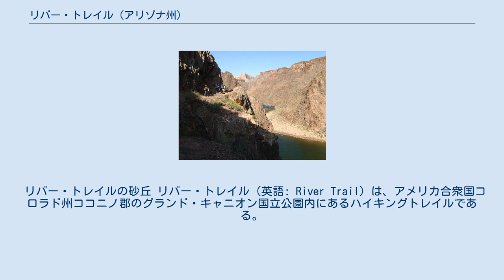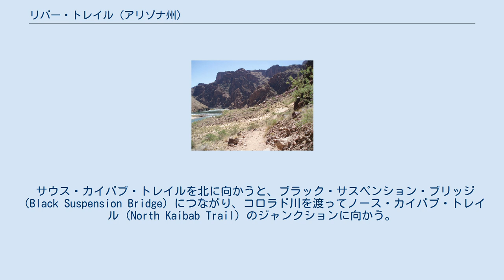リバー・トレイル (アリゾナ州)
ココニノ郡_(アリゾナ州)
グランド・キャニオン
グランド・キャニオン国立公園のハイキングトレイル
リバー・トレイルを歩く。
 リバー・トレイルの砂丘 リバー・トレイル（英語: River Trail）は、アメリカ合衆国コロラド州ココニノ郡のグランド・キャニオン国立公園内にあるハイキングトレイルである。
このトレイルは、ブライト・エンジェル・トレイルの終わりとファントム・ランチおよびサウス・カイバブ・トレイル（South Kaibab Trail）と接続する。
 公式のトレイルへの入り口標識はないが、リバート・レイルはグランド・キャニオンのトレイル・システムの重要なリンクである。
このトレイルは、西端のブライト・エンジェル・トレイル、ファントム・ランチ、およびブライト・エンジェル・キャンプ場を「シルバー・サスペンション・ブリッジ」（銀色の吊橋）で接続している。
シルバー・サスペンション・ブリッジを越えて1.6 km（1マイル）行くと、東の終点になり、そこはサウス・カイバブ・トレイル（South Kaibab Trail）との交差点になる。
 サウス・カイバブ・トレイルを北に向かうと、ブラック・サスペンション・ブリッジ（Black Suspension Bridge）につながり、コロラド川を渡ってノース・カイバブ・トレイル（North Kaibab Trail）のジャンクションに向かう。